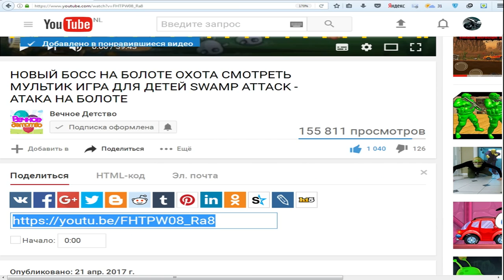АТАКА НА БОЛОТЕ БОСС МУТАНТ На ОХОТЕ Мультик ИГРА для детей Swamp Attack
Мы уже дошли до 5 эпизода и играем на заброшенной атомной станции, где бродят различные мутанты и твари, и нам нужно их уничтожить. На этот раз нам придется встретится с новым боссом на болоте. Полное прохождение игры охота на болоте.